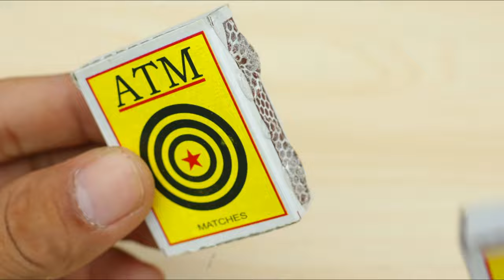How to make Matchbox Longest Limousine Tuk-Tuk Rickshaw at Home - DIY Limousine tuk-tuk Bus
100W Glue Gun with Glue Sticks
9v Batteries and Connectors